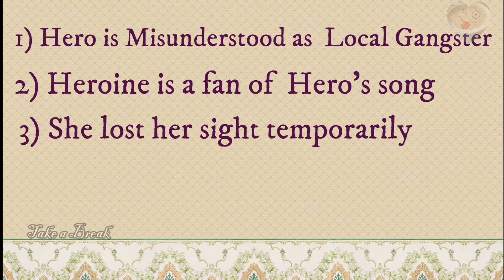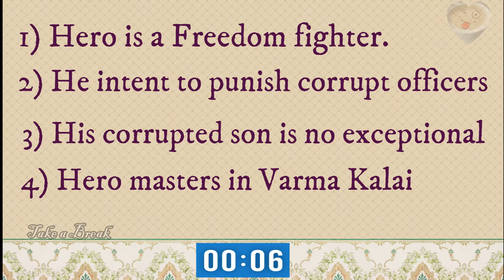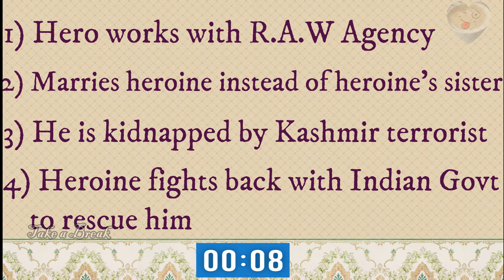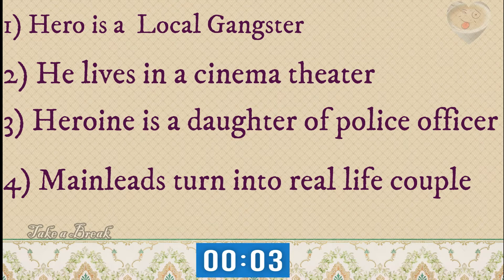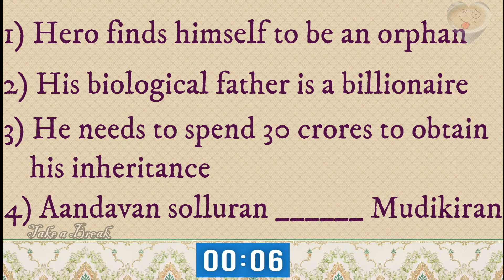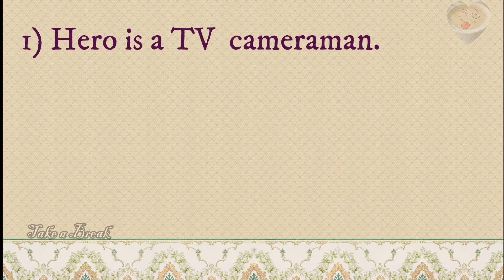4 clue one movie quiz - Verbal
Hi friends!!!
Happy to meet you all with another exciting video.